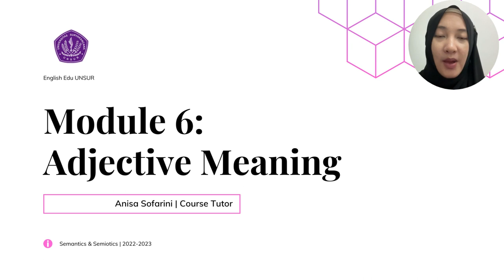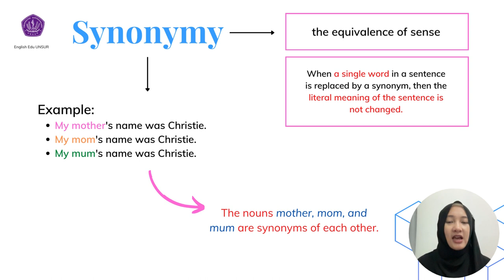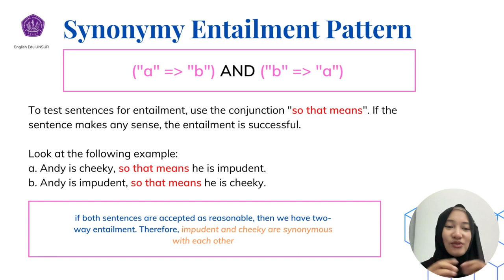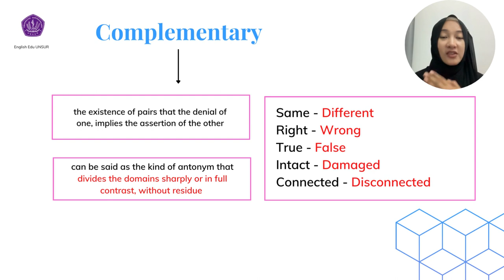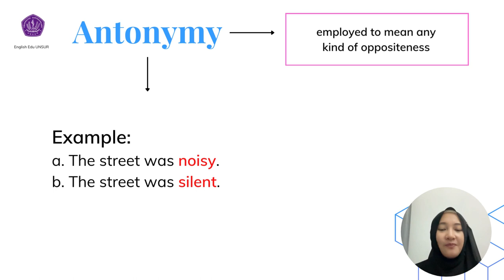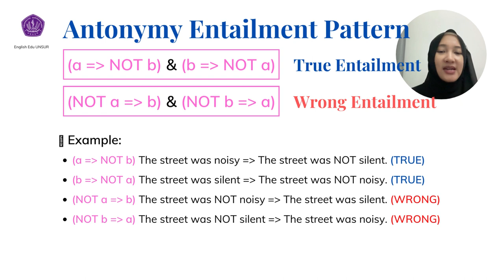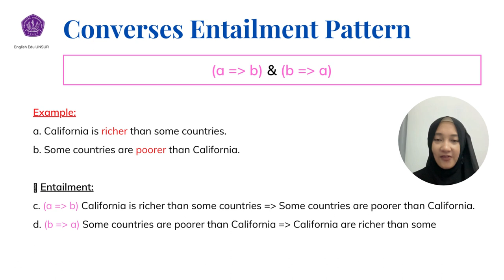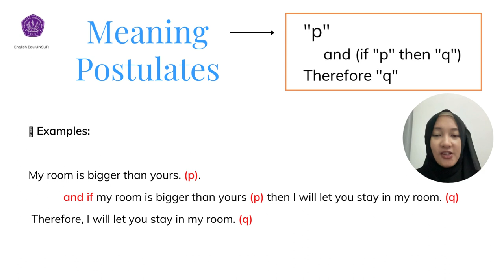Lecture Video | Adjective Meaning | Sematics & Semiotics Course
Welcome aboard everyone!
In this video, I explained about Adjective Meaning, the las word meaning concept you have to learn in this course.
Enjoy your online learning and see you.

Fingers crossed!